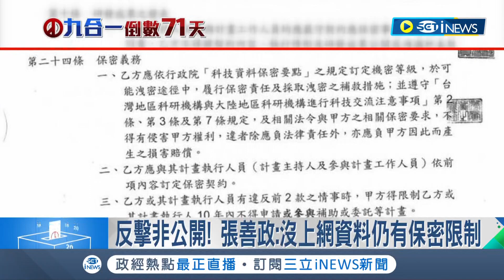張善政計畫案抄襲疑雲稱有"保密條款"契約曝光打臉 鄭運鵬嗆:別把保密當保命用 張善政回嗆:裝睡的人叫不醒｜記者 簡宏圻 魏汶萱｜【台灣要聞】20220916｜三立iNEWS